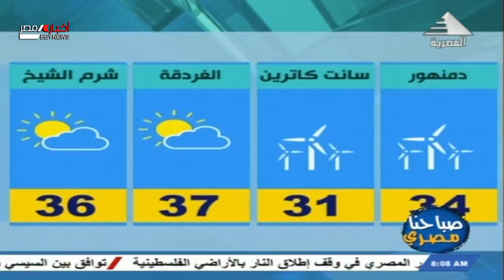صباحنا مصري .. تعرف على الأحوال الجوية 27-5-2021